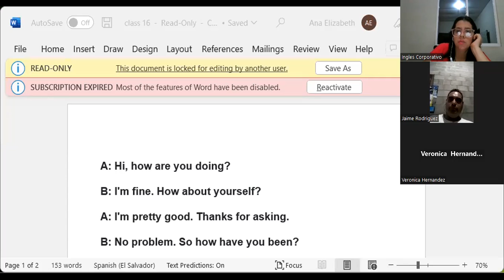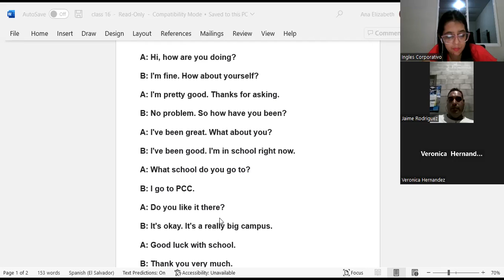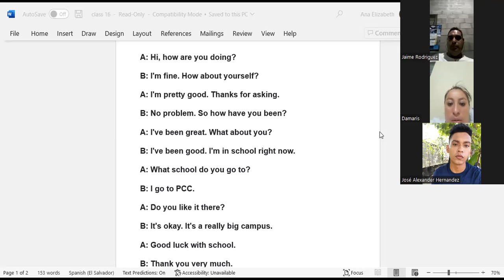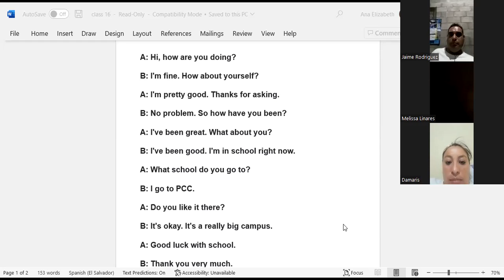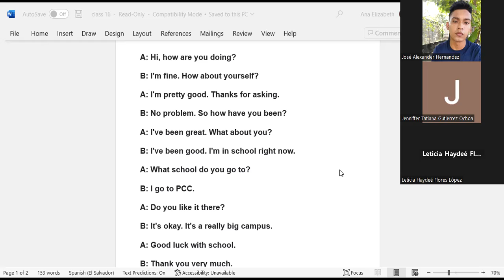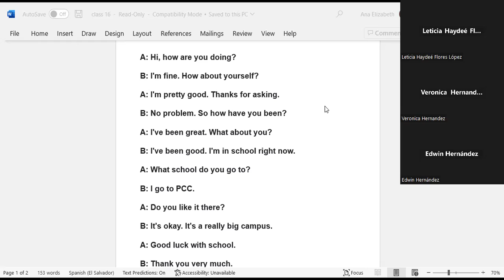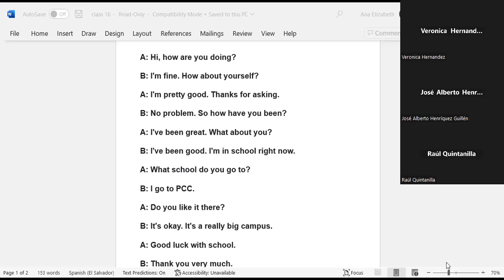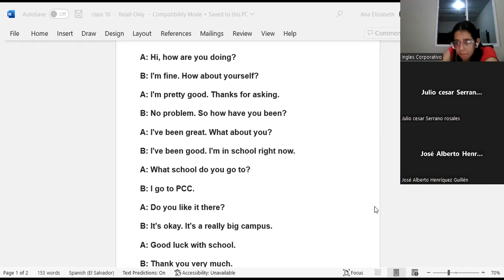Inglés Corporativo-4-11-2022-CLASS 16-SPEAKING ACTIVITIES-PI1-01-8-9-PM-10-22